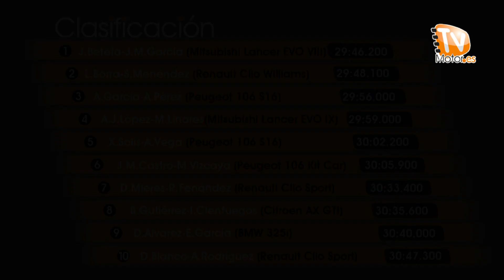RALLYSPRINT DE VEGADEO 2013